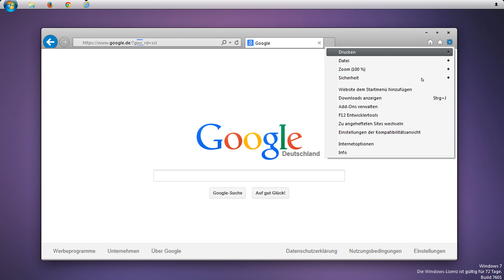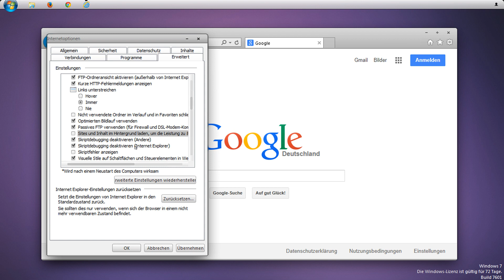Internet Explorer: Prefetching abschalten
In diesem Video wird gezeigt, wie Sie auch im Internet Explorer  das sog. Prefetching abschalten können.